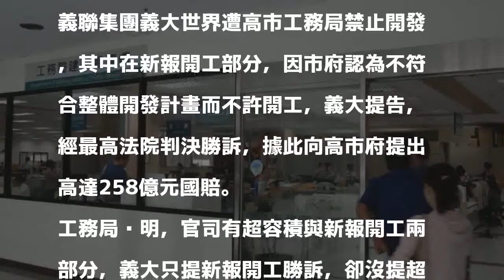義大贏1場官司提國賠 高市府：超容積官司都敗訴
〔記者王榮祥／高雄報導〕針對義大世界開發案因故遭禁止開發，義聯集團向高市府提出高達258億元國賠案。高市工務局今強調，關鍵的超額容積官司部分，市府全勝訴，對於義大提國賠，市府願尊重。